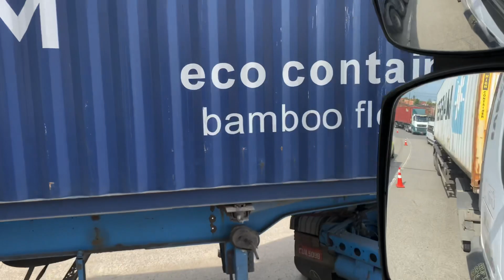Está Complicado Fazer devolução de Containers.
Galera esta complicado a devolução de importação.
Demora mais tempo a devolução do que o carregamento e ida e desova no Cliente.
Acompanhem também pelo Instagram 📸:thiagoqueirozdealmeida